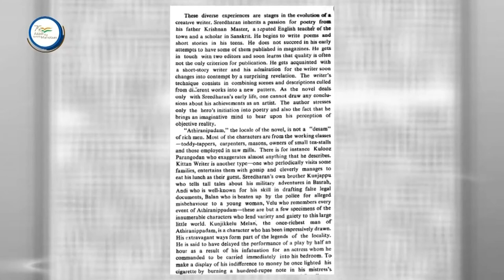DD News Mizoram || Azadi Ka Safar || Jai Narayan Vyas || 14.03.2022 || Mizo